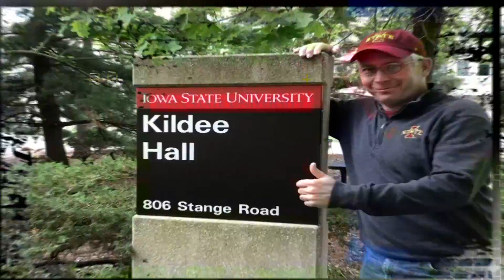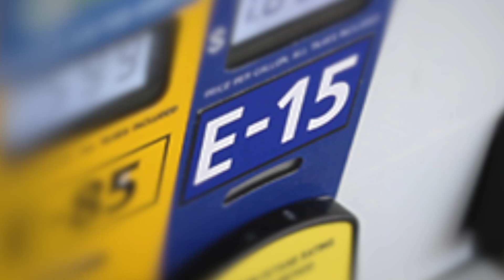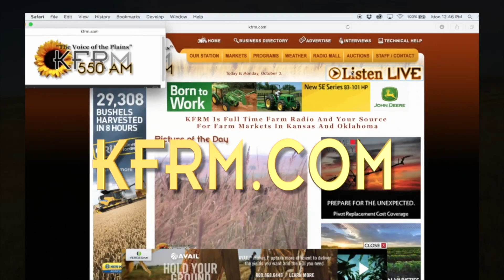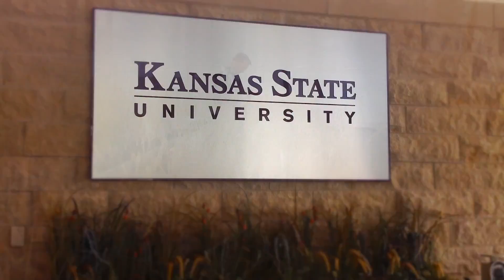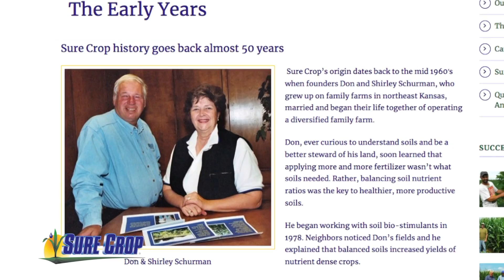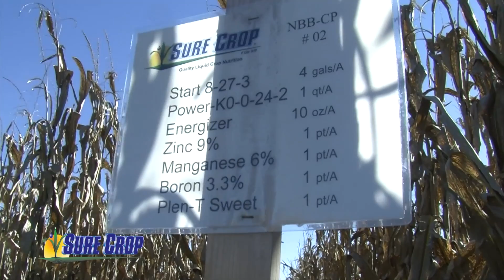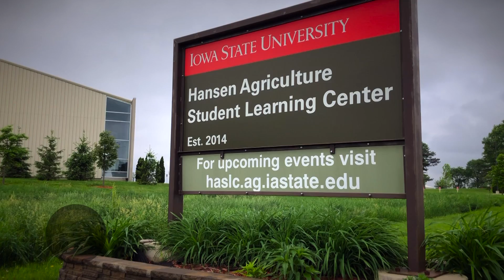DocTalk 429 owa Governor's Charity Beef Show.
Dr. Dan Thomson: Hey folks, welcome to DocTalk. Today's going to be a great show. We're going to talk about one of the premier events for the beef industry supporting children in the United States. It's the Iowa Governor's Charity Beef Show. It's going to be awesome. We have Matt Deppe, Tanner Lawton from the Iowa cattlemen's Association.